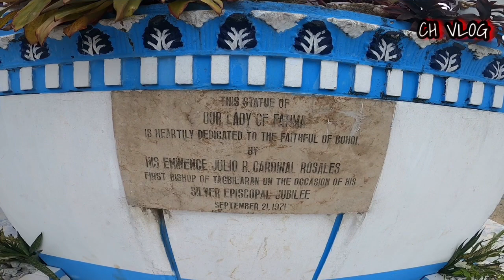VISITING OUR LADY OF FATIMA SHRINE l CARMEN BOHOL PH